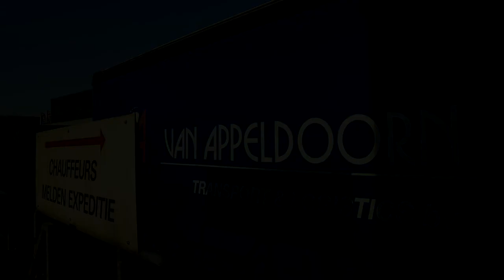Transport in de vallei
Voor de liefhebbers van Transport in de vallei!
Scherpenzeel - Woudenberg
Mandersloot Transport
Van Bentum Transport
Van Heugten Transport
Methorst Transport
Van Appeldoorn Transport

Productie: Willem van Leuveren sr.
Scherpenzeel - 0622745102